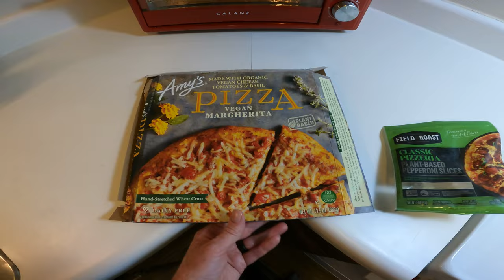Run Streak Day 28 - New Running Shoes - Carney Marsh Nature Preserve - Vegan Pizza - Vlogtober 31st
In today's video, we head out to nearby Ankeny, IA for a Halloween morning run. This is day 28 of my current run streak and also day 25 of my current 5K or better a day streak. The trailhead is at a place called Carney Marsh Nature Preserve. I end up running 4 easy miles here.

After my run, we end up doing some shopping at several stores including Trader Joe's, Kohl's, Target, and Walmart. I do end up finding a new pair of Asics Trail Running shoes at the second Kohl's that we visited this day. I picked up the Trail Scout 2's, which I am looking forward to running in.

Once we get back home, We make some Vegan Pepperoni and pineapple pizzas to eat for dinner, while we watch a couple of scary movies. We use the Amy's brand margherita style pizza as our base and then top it with some Field Roast brand Plant-Based Pepperoni and some sliced pineapple.

-- Chapters --
Arriving at Carney Marsh: 0:53
Starting Today's Run: 1:47
Crossing the Bridge: 5:00
Heading Back: 5:49
Trying to Find Springwood Park: 6:51
Checking Out the Local Wildlife: 8:09
Run Recap: 8:54
Making Dinner: 9:21
New Shoes: 10:21
Outro: 10:44